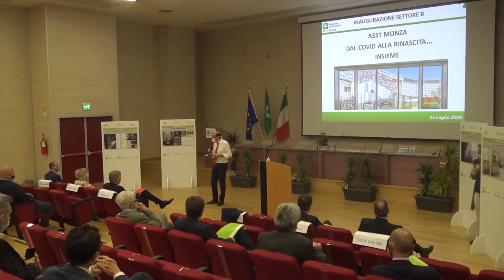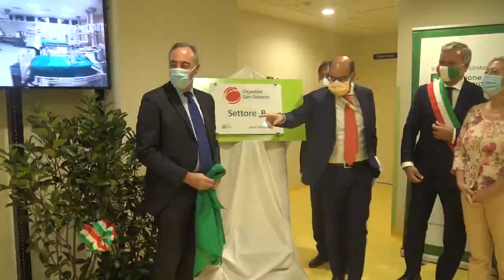Monza - Inaugurato un settore dell'Ospedale 'San Gerardo' (15.07.20)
- Monza - Inaugurato un settore dell'Ospedale 'San Gerardo'. Fabrizio Sala e Giulio Gallera: "Passo avanti dell'eccellenza regionale. I lavori riguardano anche nuove camere di degenza e interventi di adeguamento energetico". (15.07.20)